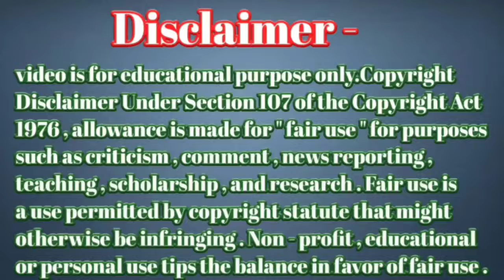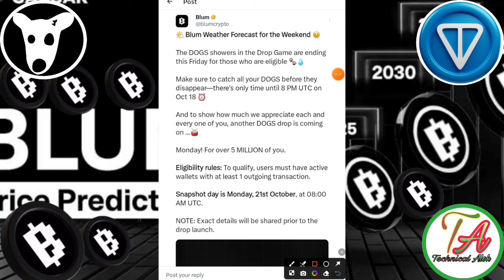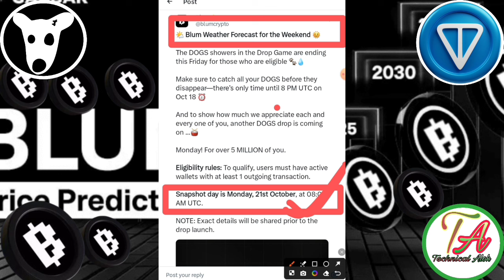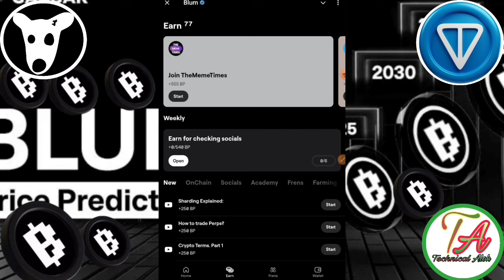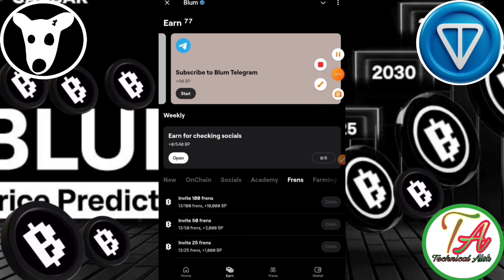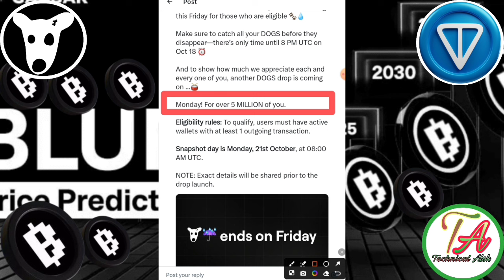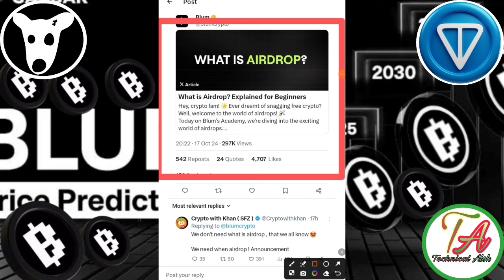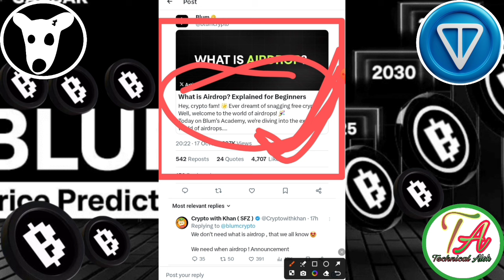Blum Airdrop। Blum Airdrop Snapshot। Blum Launch Next Airdrop । Blum launch Dogs Airdrop।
Blum Coin Mining
Link=} Telegram

       Please।    =} 🔔🔔🔔🔔
                      CHANNAL
     Thanks
                  For